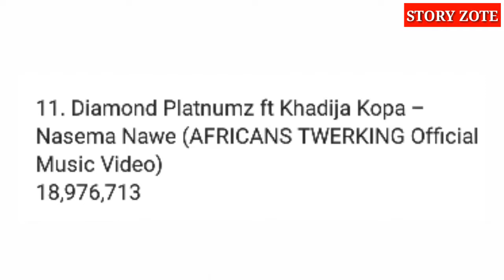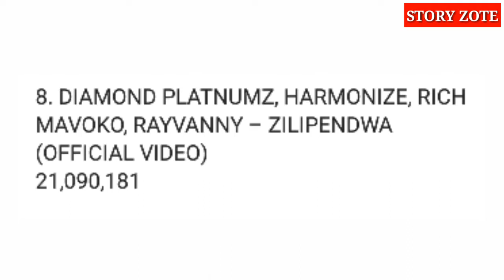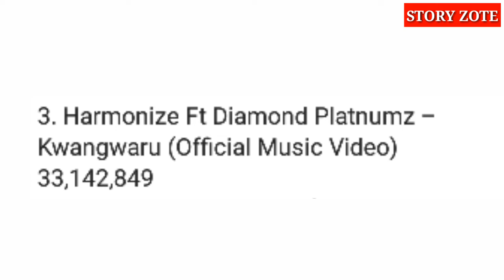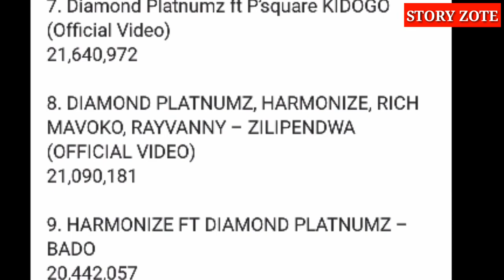Diamond amfunika Alikiba kwa Views Youtube 2018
Katika Rekodi katika mitandao Diamond amemzid mbali sana Alikiba kwa mwaka 2018